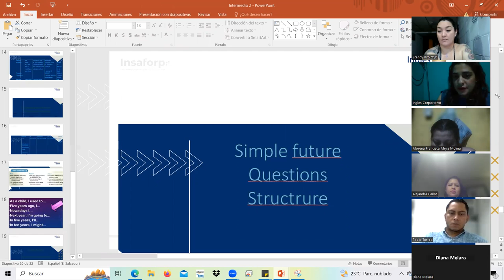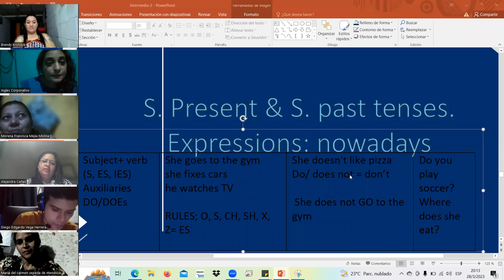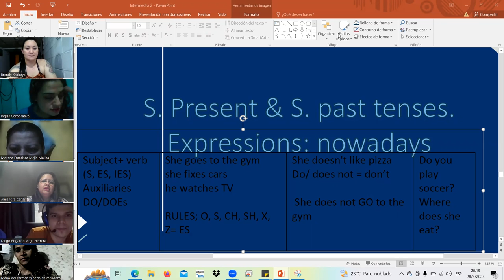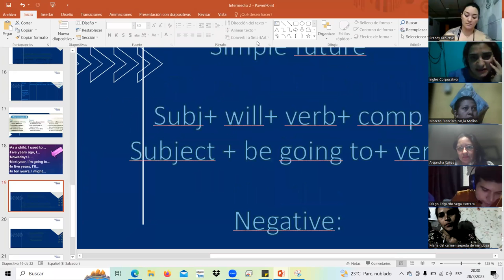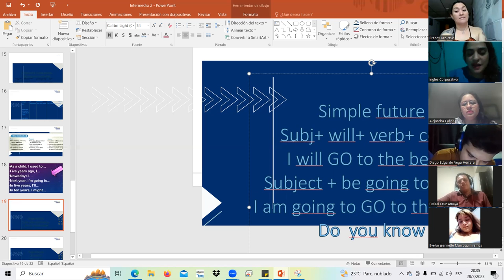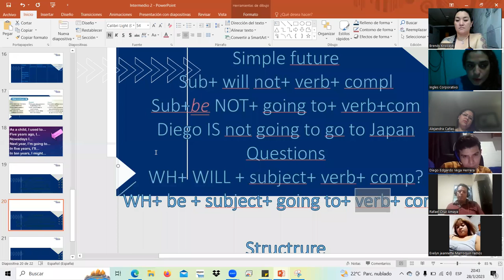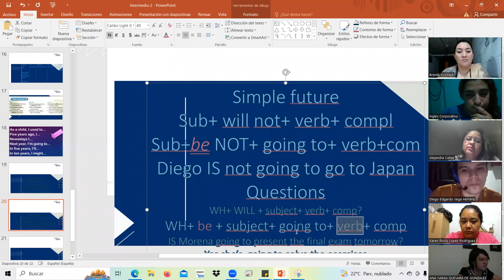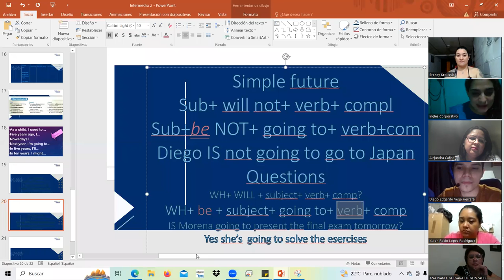SESION10-MAR.28.23 I2-01-8-9-PM-03-23 Landaverde, simple present vrs past